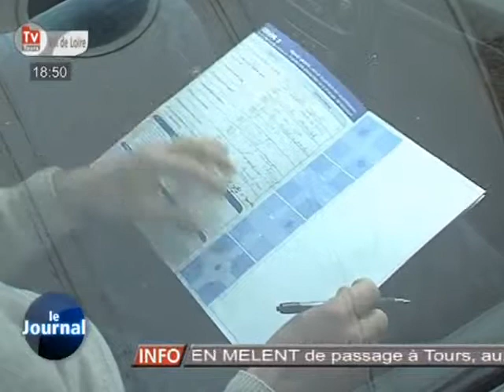Faible mobilisation des inspecteurs du permis (Tours)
Sites webs/blogs, copiez cette vidéo avec le bouton "Intégrer" !
 Le mouvement des inspecteurs du permis de conduire est peu suivi. Seuls quelques examens ont été annulés.